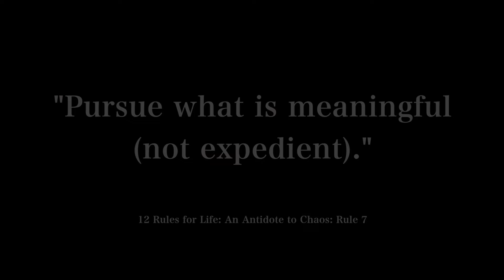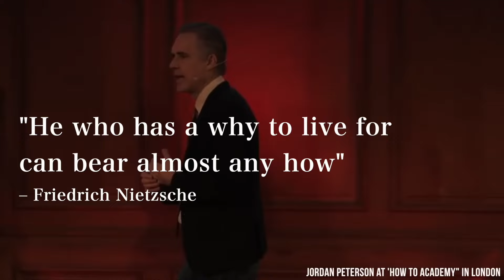If you feel empty, try pursuing meaning instead of happiness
In case you get it, it would mean the world to me if you left me a review on Amazon!

// Jordan Peterson videos:
Here are the complete versions of some of the clips in this video:

Jordan Peterson gives useful advice for how to have a meaningful life and career. There are a lot of things I learned from him over the years, but for starters, here is one thing that has changed my life

- Contribute a ‘SUPERTHANKS’